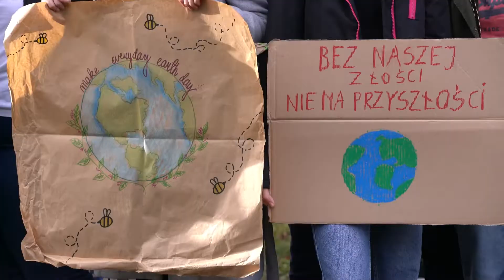MŁODZIEŻOWY STRAJK KLIMATYCZNY (Nowy Sącz)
MŁODZIEŻOWY STRAJK KLIMATYCZNY
NOWY SĄCZ (2019)

2019 © ELESCIR Fotografia Damian Radziak / Gazeta Krakowska